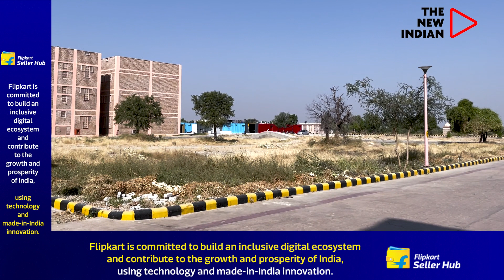INTERVIEW: IIT Jodhpur director on achievements and futuristic & solution-driven tech